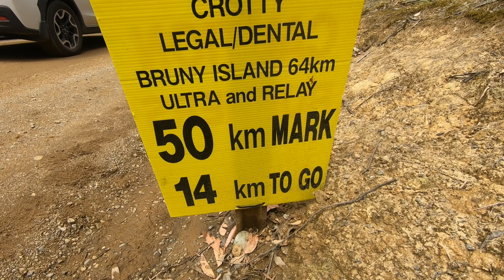2019 Bruny Island 64km ULTRA & Relay Run